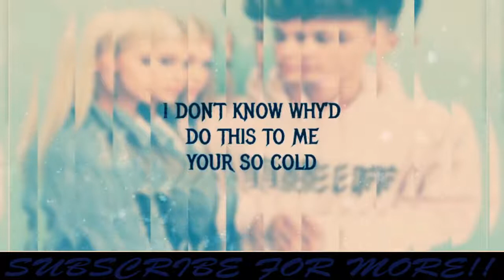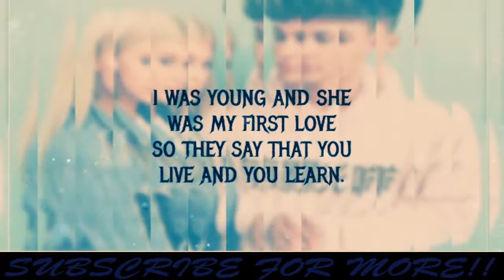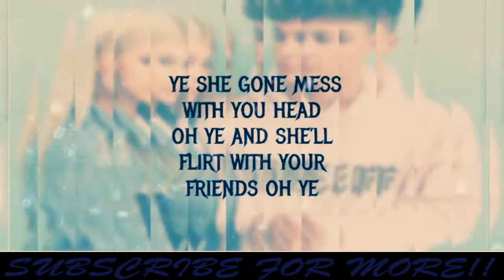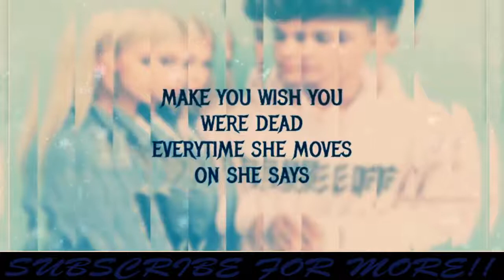HRVY Personal Karaoke Video